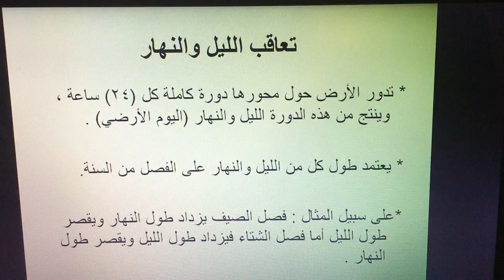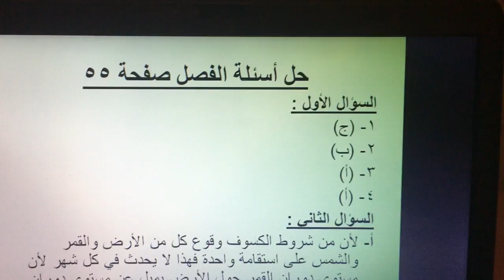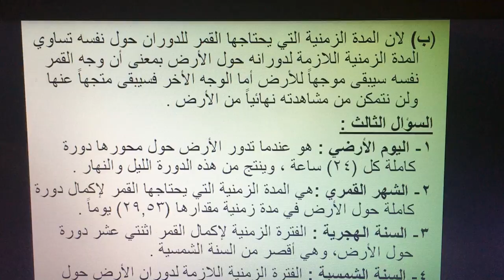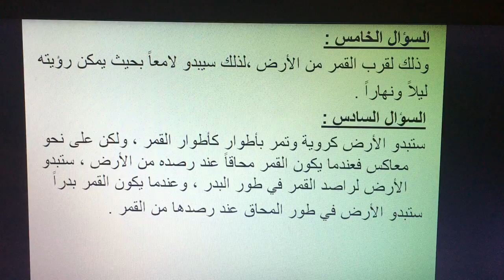التاسع _الأربعاء 4/29_الحصة. الأولى_ علوم أرض _ تعاقب الليل والنهار وحل أسئلةالفصل